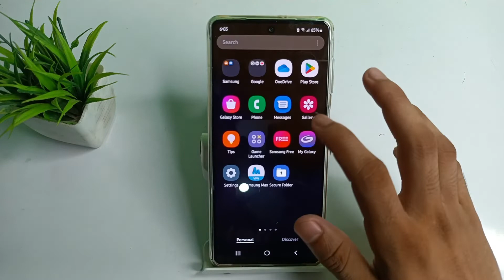How to find and enable hotspot setting in Samsung galaxy M51 mobile